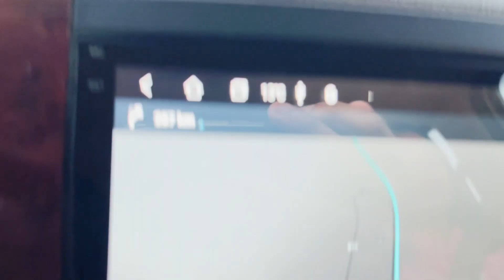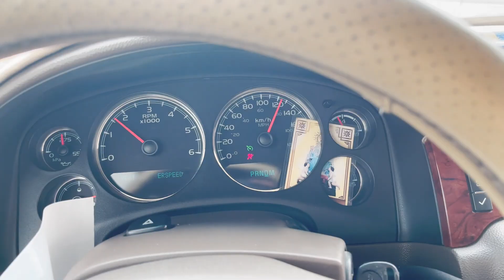Trip to Qatar from Kuwait via Saudi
This trip was made during the World Cup in December… it was a 8 hr journey all the way to the Saudi Qatar border…